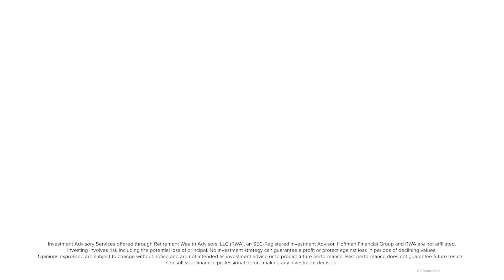Big Market Drop Coming? | Vlog #137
This week on Money Unleashed, we’ll discuss how to plan for sudden drops in the stock market.

Learn more about Hoffman Financial Group’s services here: hoffmancorporation.com

Catch Chris Hoffman on TV and radio

This information is designed to provide general information on the subjects covered; it is not, however, intended to provide specific legal or tax advice and cannot be used to avoid tax penalties or to promote, market, or recommend any tax plan or arrangement. You are encouraged to consult your tax advisor or attorney.

Annuity guarantees rely on the financial strength and claims-paying ability of the issuing insurer. Any references to protection benefits or lifetime income generally refer to fixed insurance products. They do not refer in any way to securities or investment advisory products or services. Fixed insurance and annuity product guarantees are subject to the claims‐paying ability of the issuing company and are not offered by Brookstone Wealth Advisors, Inc.